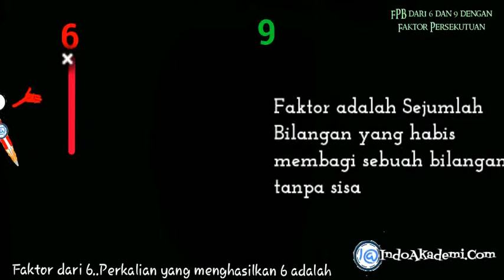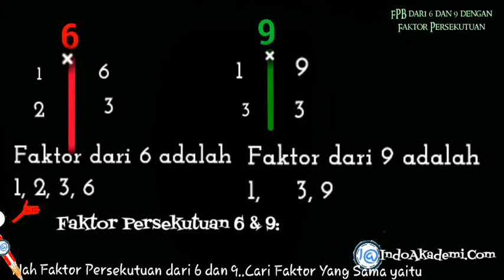Tentukan FPB dua bilangan Berikut dengan Menggunakan Faktor Persekutuan 6 dan 9 | FPB dari 6 dan 9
BAB. FPB dari Dua Bilangan

Baik adik-adik
Soal diatas masuk dalam materi
FPB dari Dua Bilangan

Nah sebelum mencari Faktor Persekutuan dari 6 dan  9
Kita cari dulu Faktor masing-masing bilangan

Faktor adalah Sejumlah Bilangan yang habis membagi sebuah bilangan tanpa sisa

Faktor dari 6
Perkalian yang menghasilkan 6 adalah
1  x  6 hasilnya 6
Lanjut
2  x  3  hasilnya 6
3  x 2  ini kembali ke perkalian 2 x 3

Jadi Faktor dari 6 adalah
1, 2, 3, 6

Kemudian Faktor dari 9
Perkalian yang menghasilkan 9 adalah
1  x  9 hasilnya 9
2 x TIDAK BISA karena tidak menghasilkan 9
3 x 3 hasilnya 9
Jadi Faktor dari 9 adalah
1, 2, 3, 9

Nah Faktor Persekutuan dari 6 dan 9
Cari Faktor Yang Sama yaitu
1, 2, 3

Sedangkan FPBnya ambil faktor persekutuan dari bilangan diatas yaitu
3